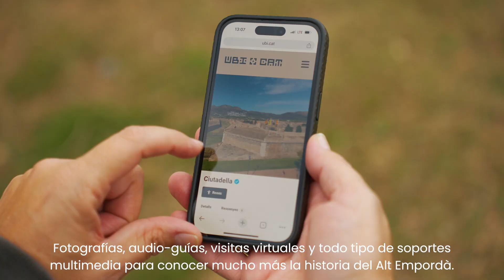Empordà Turisme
Ubi.cat ESP ¿Qué es Ubi.cat? La web que necesitas para conocer el Alt Empordà.